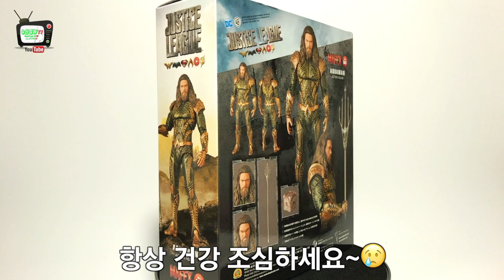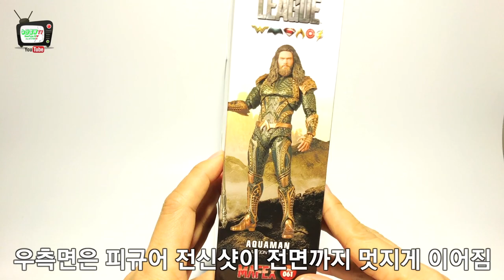마펙스 아쿠아맨 피규어 리뷰!! 대한민국 유튜버 최초! DC는 내가 어떻게 좀 해볼께!! feat.블랙만타 Mafex 디씨콜렉티블스 DC Colectibles Aquaman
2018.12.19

드디어 아쿠아맨의 개봉일이 다가 옵니다!!!

저스티스리그에서 강렬한 인상을 초반에만 심어줬던 아쿠아맨!! ㅋㅋㅋ

액션피규어로 나온 몇가지 제품들이 있는데 그 중에서 저는 마펙스 제품을

리뷰로 준비해봤습니다!!

스테츄 리뷰는 보이는데 액션 피규어 리뷰가 없어서 개인적으로도 아쉬웠는데

제가 그 첫 문을 열게되었습니다~

마블도 팬이지만 디씨도 절대 빼놓을 수 없는 팬이라서

앞으로 디씨 피규어도 리뷰 할 예정이니 기대해주세요~^^

왕좌의 게임에서 드라고역을 맡아서 상당히 관심이 갔던 배우였는데

키가 193cm나 되고 엄청난 마초맨인 제이슨 모모아가 아쿠아맨을

연기해주고 있어서 개인적으로 너무나 좋습니다!! ^^

배트맨 대 슈퍼맨에서 휘청했던 디씨를 원더우먼이 잘 캐리했는데

제작사의 심한 간섭때문에 저스티스 리그가 폭망하는 바람에

아쿠아맨에 대한 관심과 기대가 커질 수 밖에 없는 상태라서

부디 디씨가 일어섰으면 하는 바램으로 리뷰했습니다!!

DC야~~!!! 가즈아 !

유튜브에서 저스티스리그를 다시 볼 수 있어요!)유료)

-Naver Blog